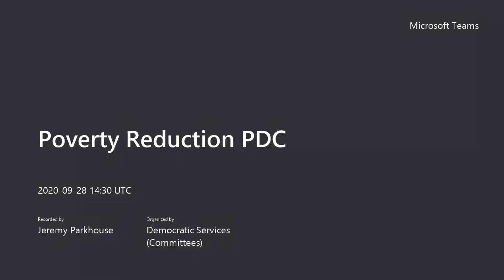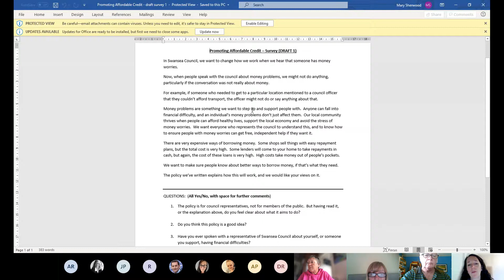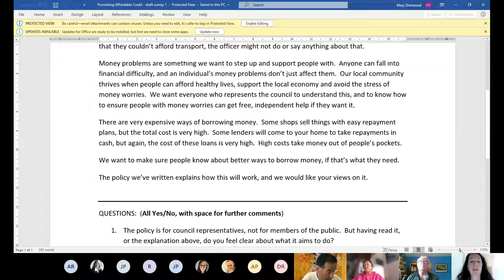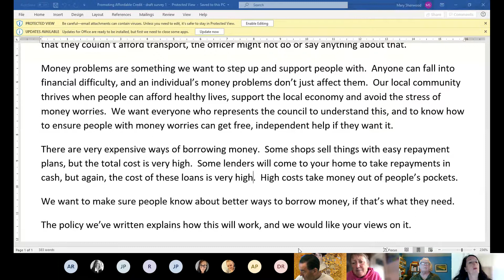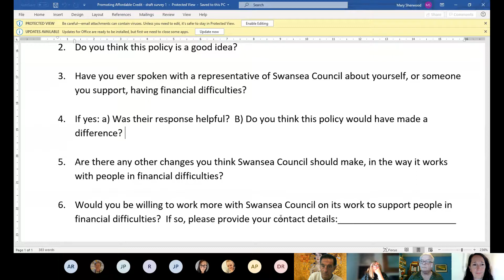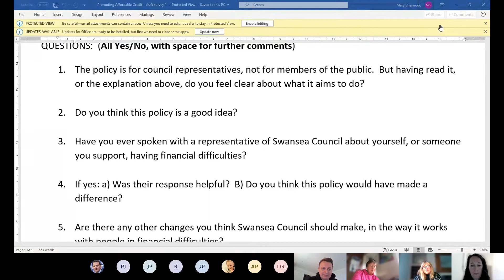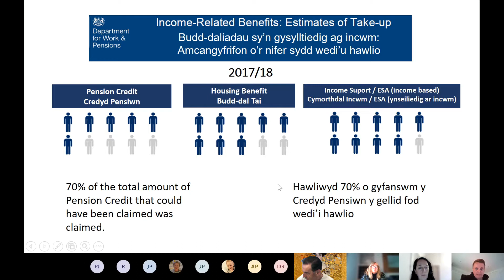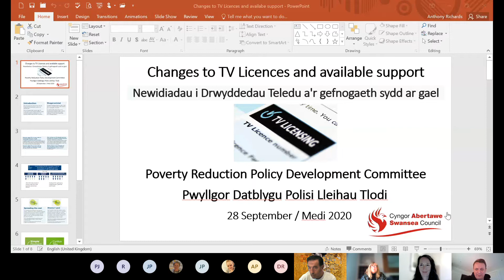Swansea Council - Poverty Reduction Policy Development Committee 28 September 2020